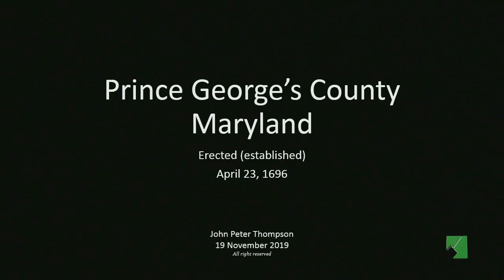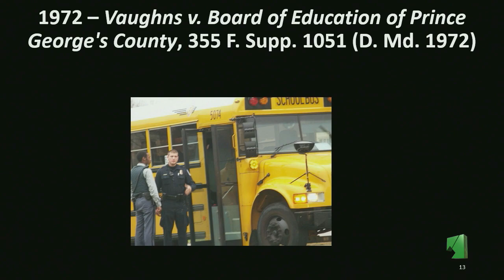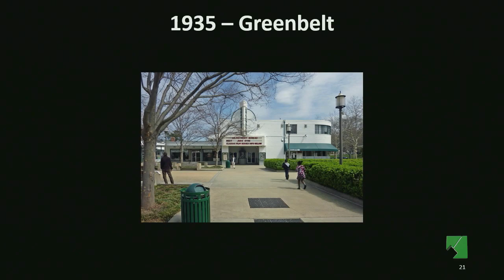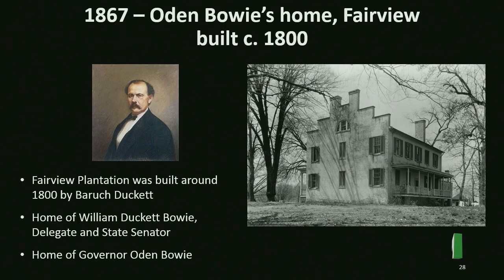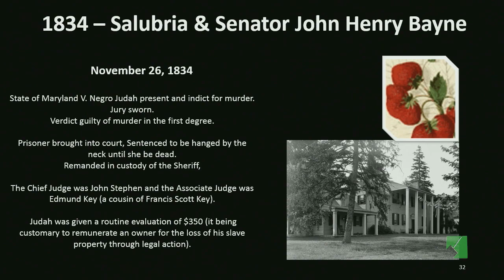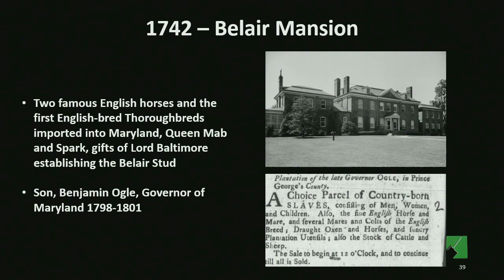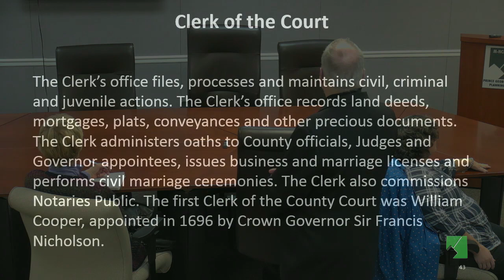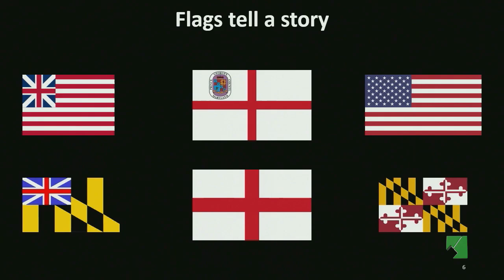Speaker Series: The People, Places & Politics of Prince George's County - Nov 19, 2019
A brief look at the long history of Prince George's County, tracing the social and economic forces that have transformed the County since the seventeenth century.

About the Speaker: John Peter Thompson has served on the Prince George’s County Historic Preservation Commission since 2003 and has chaired the Commission since 2010. He is a former chair of the Prince George’s County Chamber of Commerce, a former trustee of the Prince George’s County Memorial Library System, and a former chair of the National Invasive Species Council Advisory Committee. Mr. Thompson lives in Upper Marlboro and lectures frequently on state and local history.